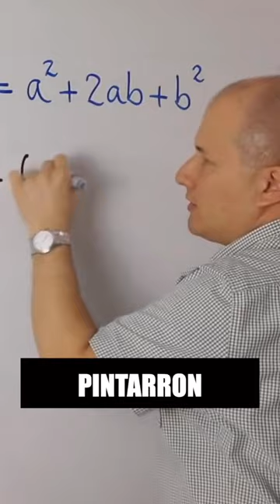Como conocí a Julio Profe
🐝 ¡Sinergéticos!